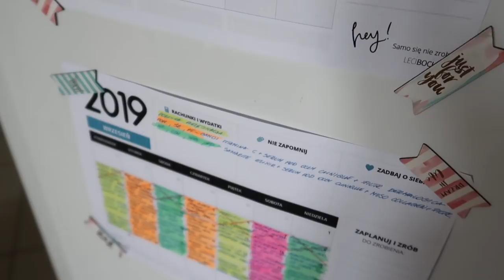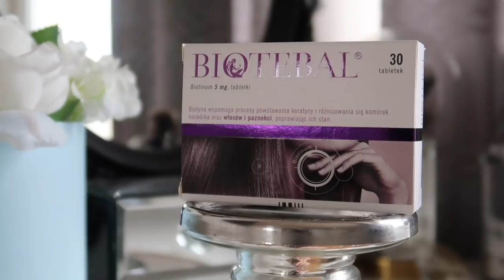DLA ZDROWIA - DLA URODY! MOJE JESIENNE KURACJE 👍🏼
W dzisiejszym filmie opowiem Wam co robię dla zdrowia, a co dla urody w okresie jesiennym i jakie kuracje przeprowadzam!

Makijaż w filmie:
👉🏻 Na ustach olejek Clarins nr 04 Candy